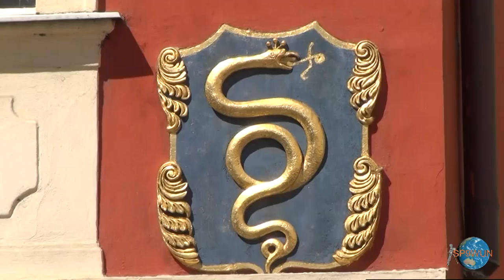From Old Town Hall to Charles Bridge, Prague, Czech Republic / Od Staré radnice na Karlově mostě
[ English description below | český popis níže | polski opis poniżej ]

This video shows part of Royal Route in Prague from Old Town through the Little Square and then through Karlova Street to Křižovnické Square near Charles Bridge.

Toto video ukazuje část Královské cesty v Praze od Starého Města přes Malé náměstí a pak Karlovou ulicí na Křižovnické náměstí, nedaleko Karlova mostu.

Ten film pokazuje część Drogi Królewskiej w Pradze - od Rynku Starego Miasta przez Mały Rynek, a następnie przez ulicę Karlova do Křižovnické náměstí przed Mostem Karola.